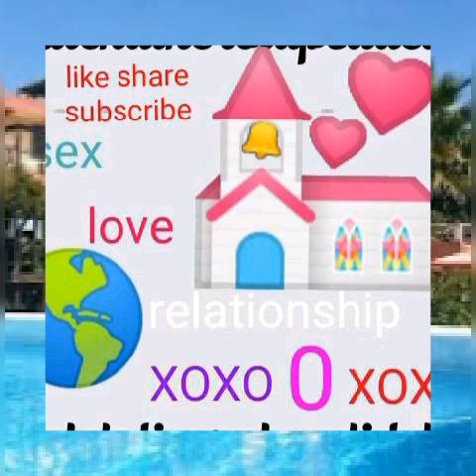most luxurious hotels 37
World news

DUTCHdinero TAPSLIDE_TV
Interesting fun laughter new world news good news bad news sad news stories best of the best top of the top only the best It is here music review follow your favorite artiste be the best watch the best how to do how to make how to know we have it we are the leader in making you happy just subscribe and have some fun great videos